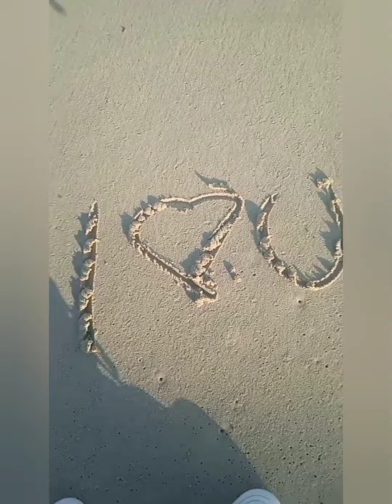Tabing Dagat ng Kuwait 😉🥰